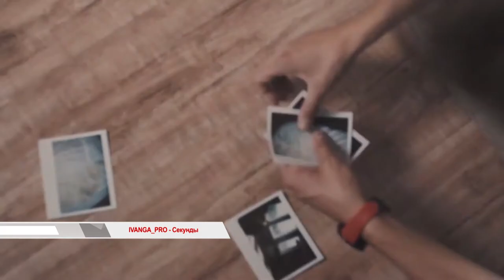ВРЕМЯ ГОВОРИТЬ - IVANGA_PRO